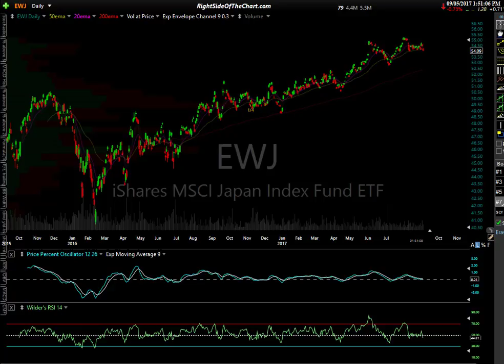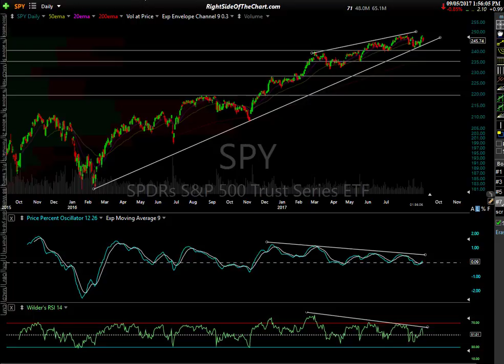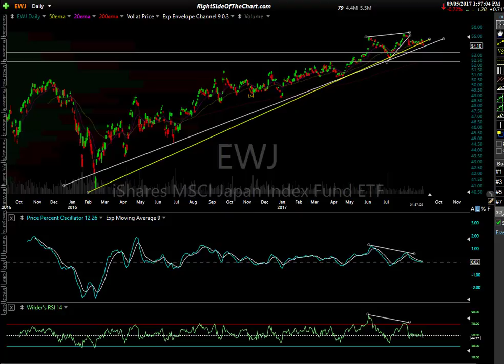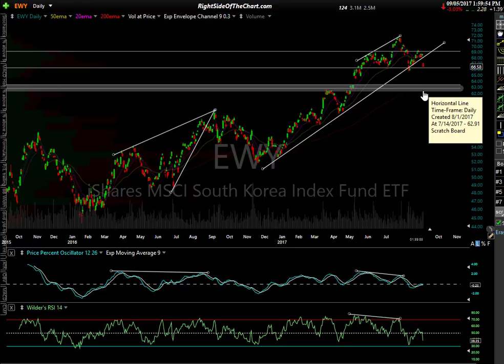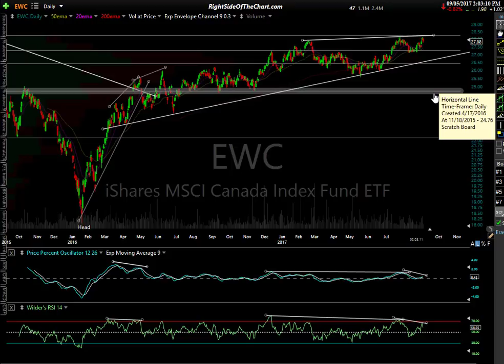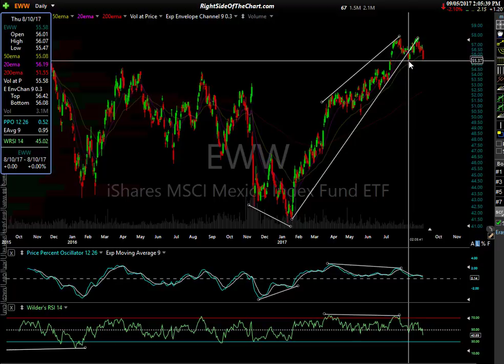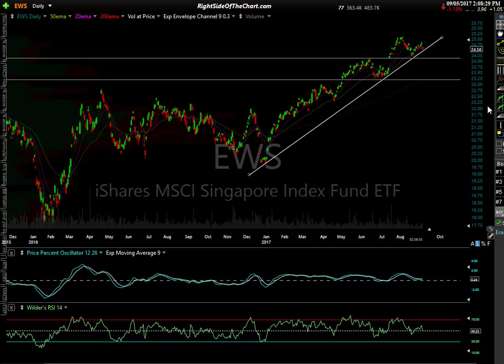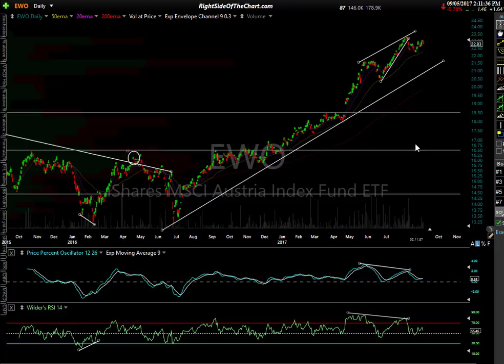Global Stock Market Analysis 9-5-17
Technical analysis of major global stock indices including the U.S. markets via various index tracking ETFs.